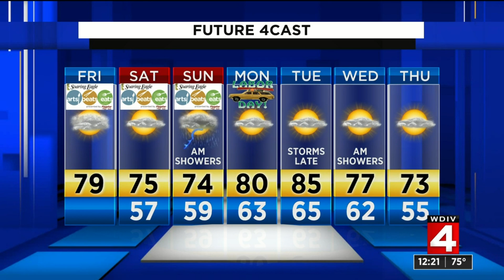Metro Detroit weather brief, 8/30/2019, noon update